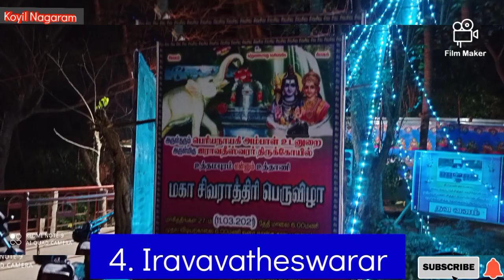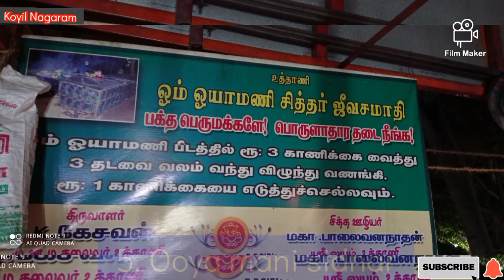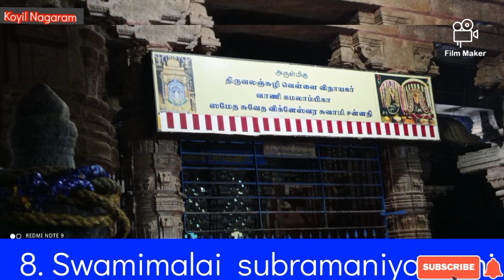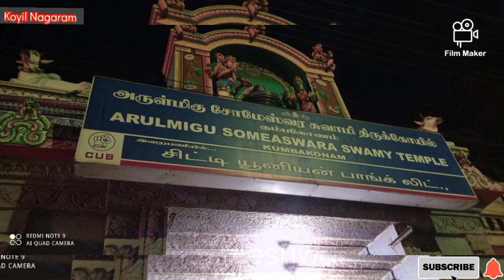Maha Sivarathiri 2021 | 17 Big Temples | kumbakonam surround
Sivarathiri 2021 | 17 temples | kumbakonam surround

Sidhar | Sri Mouna Samy | Jeevasamathi | Kumbakonam | ஸ்ரீ மௌன சுவாமி சித்தர் | ஜீவசமாதி |tamilnadu

புதுக்கோட்டையில் சபரிமலையா |  திருமயம் கோட்டை,பிள்ளையார்பட்டி, குன்றத்தூர் முருகன்,ஆயிரம் ஜன்னல்வீடு